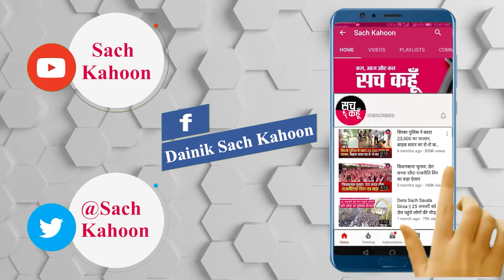जानिए कब और कैसे होंगे Haryana Panchayat Election 2020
हरियाणा में पंचायत चुनावों को लेकर स्थिति साफ होने लगी है। नए साल की शुरुआत में चुनाव होंगे। 24 फरवरी से पहले चुनाव प्रक्रिया पूरी करा ली जाएगी। जिला परिषदों, पंचायत समितियों और पंच-सरपंचों के चुनाव की तैयारी में राज्य चुनाव आयोग जुट गया है। हरियाणा की 22 जिला परिषदों, 142 ब्लाक समितियों और 6205 पंचायतों के पंच-सरपंचों के लिए चुनाव होने हैं। जिला परिषदों के 416 सदस्यों, ब्लाक समितियों के तीन हजार दो सदस्यों और 6205 सरपंचों के लिए चुनाव इलेक्ट्रानिक वोटिंग मशीन (ईवीएम) के जरिये होंगे, जबकि 62 हजार 466 पंचों के लिए मतदान बैलेट पेपर के जरिये होगा।